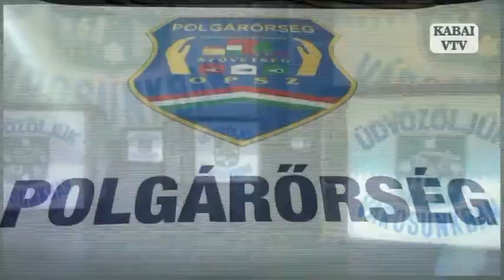Kabai VTV - 2021.01.24